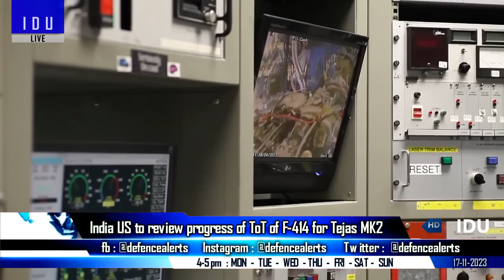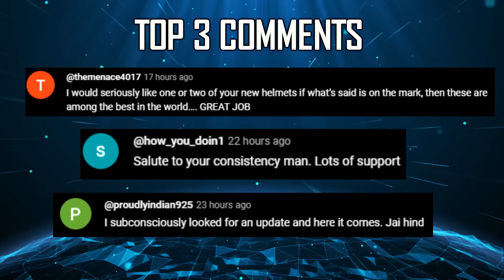Indian Defence Updates : Chakra Scrapped,India Rejects Engine,Armenia Massive Order,Swarm Drone Test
🔴 Fast Headlines :

1. Indian Army tests Swarm drones & Cargo drones delivered by Newspace
2. Indian Air Force's Surya Kiran Team To Perform Air Show Ahead of World Cup Final
3. INS Vikrant achieves full operational status
4. INS Vikramaditya completes 10 years in service with Indian navy
5. IAF develops High Altitude Starting Equipment for Apache Attack Helicopters
6. India will supply 1.5 Lakh grenades to Armenia
7. Indian Army conducts massive airborne drop drill in western deserts

🔴 Detailed Updates :

8. IAF seeks Indigenous Expertise for Expendable Low Cost Target Drones 9. India US to review progress of ToT of F-414 for tejasmk2
10. German engines available now but India to use American engine for entire Zorawar light tank program.
11. Russia scraps INSChakra submarine

🔴 Connect with IndianDefenceUpdates